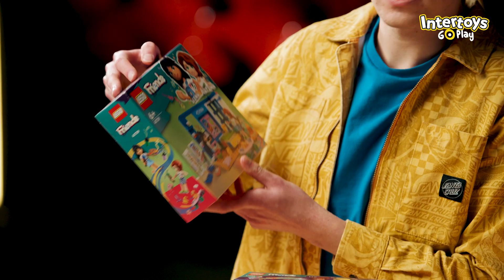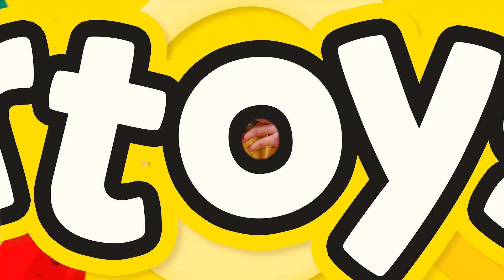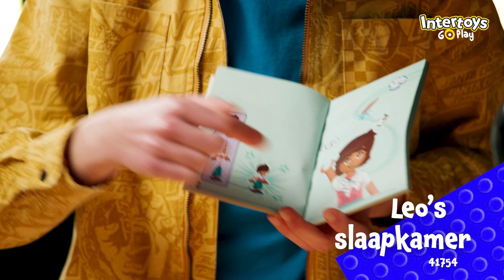UNBOXING LEGO Friends 2023 | Intertoys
Ontdek de nieuwe generatie van LEGO Friends! In deze video introduceren Bob en Mathijs alle  hoofdpersonages uit de nieuwe serie. Leer alle nieuwe characters kennen door hun eigen slaapkamers op te bouwen! Ontdek de kamer van Liann (41739), Aliya (41740), Leo (41754) en Nova (41755).

In de YouTube-serie LEGO Unboxing ontdek je samen met LEGO Expert Bob en de Intertoys Toy testers de allernieuwste LEGO sets. Van de details op de doos, tot het aantal LEGO zakjes, nieuwe onderdelen, NPU’s, Easter eggs en de gaafste details!
Nooit meer een nieuwe LEGO Unboxing missen?
Ook een Toy Tester worden? Meld je aan!